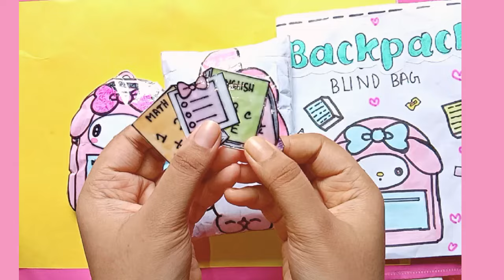paper diy 💖 My melody/School supplies/Blind bag paper/ASMR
Paper diy
opening blind bag
blind bags
sanrio school backpack
school supplies blind bag
my melody blind school supplies blind bag
my melody stationery
sanrio school supplies
sanrio blind bag
sanrio craft